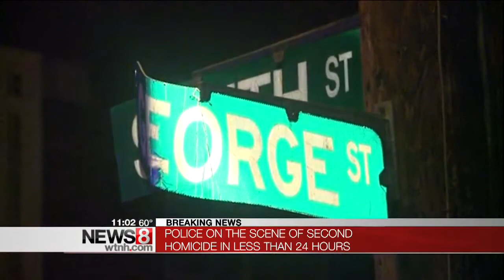Hartford police investigate 2nd homicide in 24 hours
A second person was shot and killed Saturday night, less than 24 hours after a man was shot and killed on Mary Shepard’s Place.